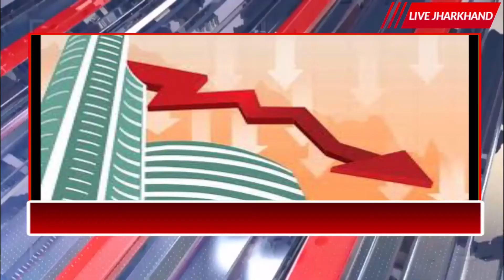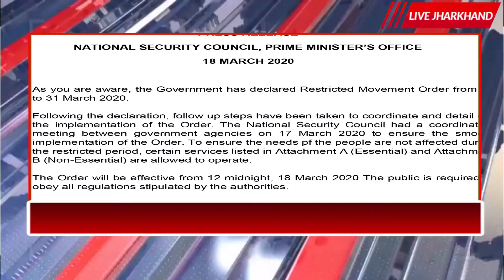19 03 2020 livejharkhand Din Bhar Ki Badi Khabarien